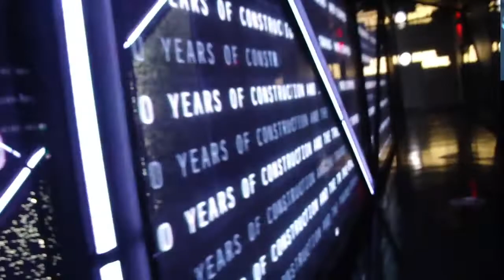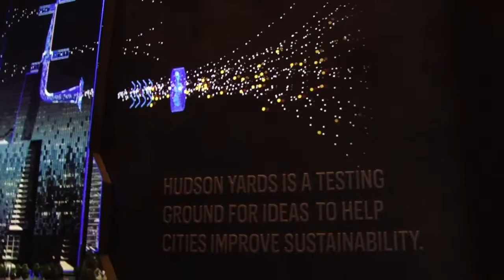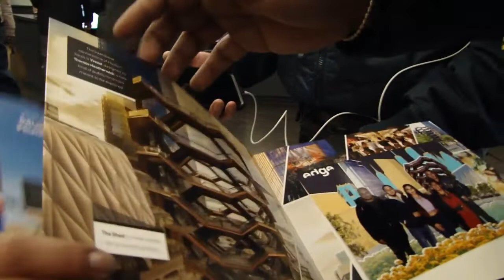MANHATTAN edificio EDGE